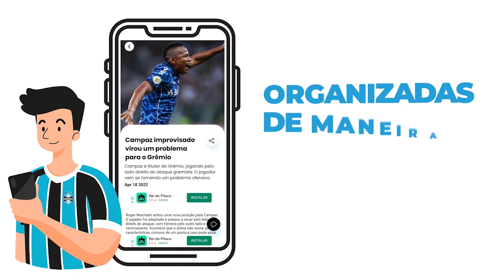Grêmio x Criciúma: como assistir, escalações e arbitragem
O Tricolor enfrenta o Criciúma em jogo disputado na Arena do Grêmio. Confira nesse vídeo os destaques trazidos por Cássio Coelho sobre a partida, e comente sua opinião!